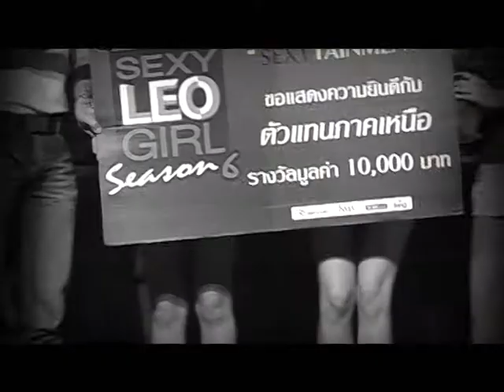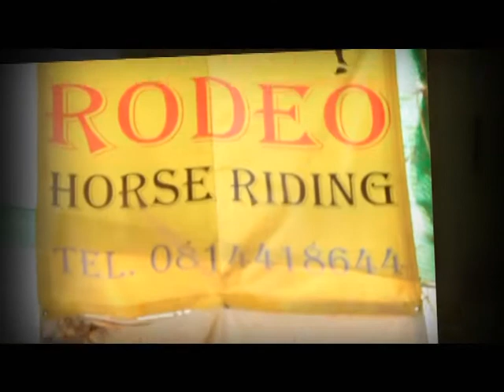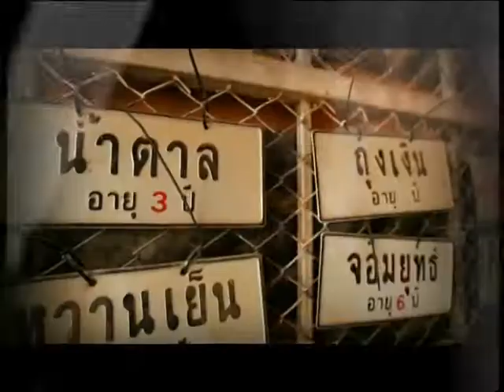[Dude TV] Living Extra Ordinary_on air_19-04-55 (Part 2/3)